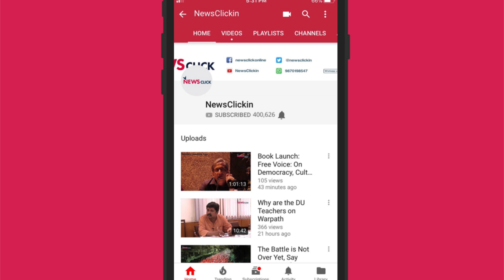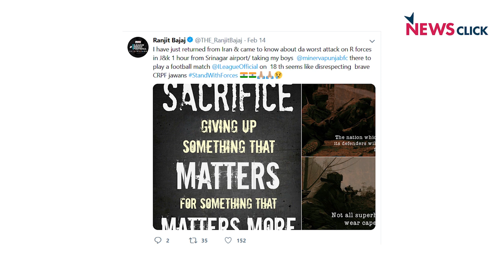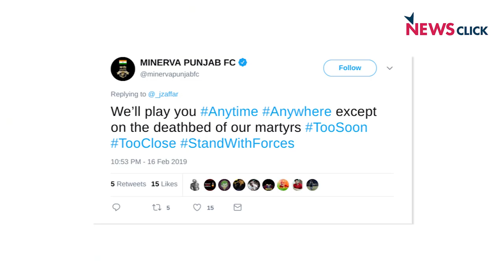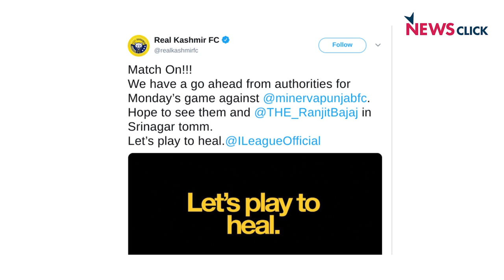Pulwama Terror Attack Fallout: I-League Champions Refuse to Play in Kashmir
Minerva Punjab Football Club, based near Chandigarh, have refused to play a scheduled I-League match against Real Kashmir FC in Srinagar on Feb. 18, 2019. Ishfaq Ahmad and Arjun Pandit join us in the studio to go over the developments and the impact they will have not just on football in the Valley but also on the minds of young Kashmiris.